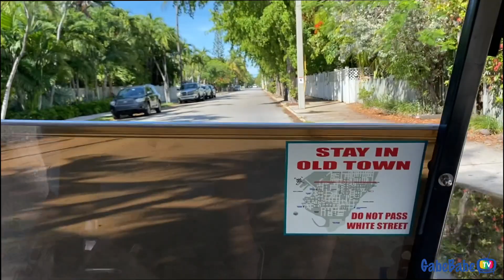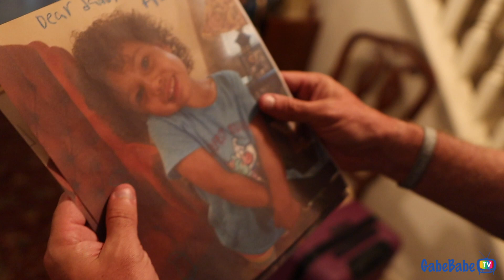LAST ADVENTURE IN PARADISE! | Key West, Florida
PINK WRK HARD DAILY Planners now available!

**NEW VIDEO ON THE GABE FIX**: "MASTER BEDROOM MAKEOVER!"

💙 Let's Make Out Podcast!

Thank you so much for taking the time to watch this Gabe and Babe vlog! Don't forget to check out our many other videos as well!! We are Chad, Gabrielle, Chad Jr, and Reagan. We're a fun, energetic, real-life family, trying to show the world what love is all about!